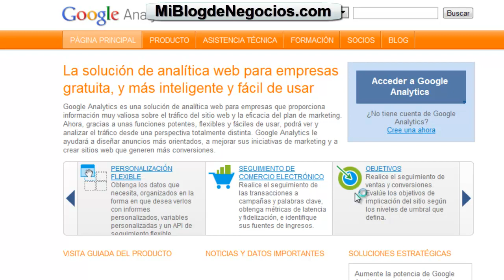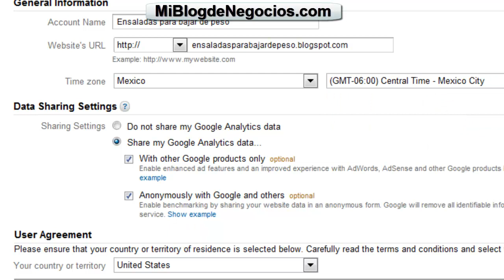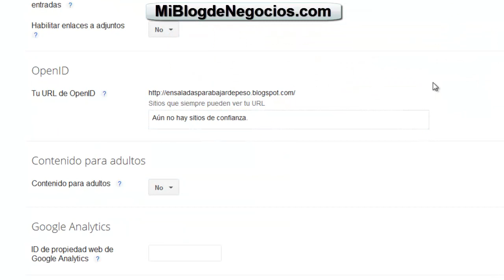Como crear cuenta de Google Analytics para Blog de Blogger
Como saber cuantos visitantes diarios tienes en tu blog, cuales son las páginas que frecuentan en tu blog, las palabras clave que utilizaron para encontrar tu blog es importante para generar contenido de acuerdo a estos datos y asi generar más tráfico, la herramienta de Google Analytics te ayuda con esta tarea. En este video te explico como crear una cuenta de Google Analytics para blogs de Blogger. Todos los detalles en el siguiente enlace